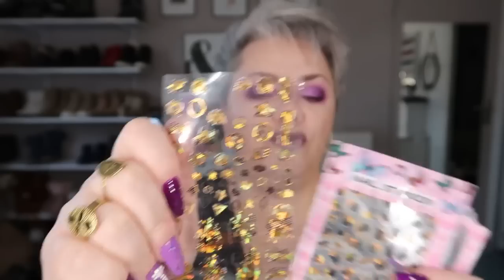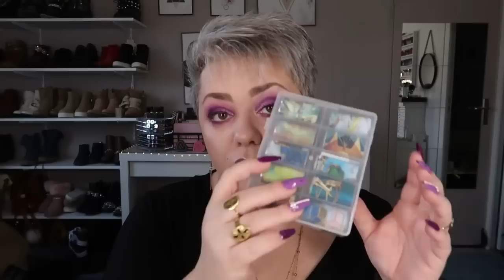HAUL ALIEXPRESS #35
✘ BON PLAN ✘
●IGRAAL : Avec mon lien, bénéficiez  de 10€ dès votre inscription :
3€ dans votre cagnotte et des milliers de codes promos